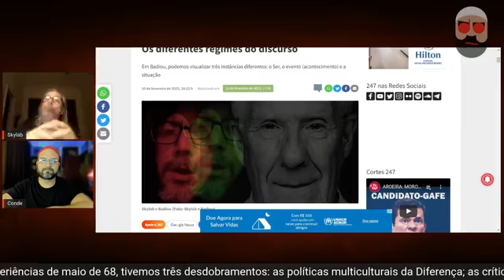DESENTREVISTA: Naquela noite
Skylab e Conde comentam os temas intrigantes da semana, como o nazismo de Monark, o golpismo de Bolsonaro, o surrealismo de Moro e o petismo de Lula.

Skylab, no entanto, fez mais um ensaio de alta densidade - que nos servirá de linha mestra -, cujo link segue abaixo: